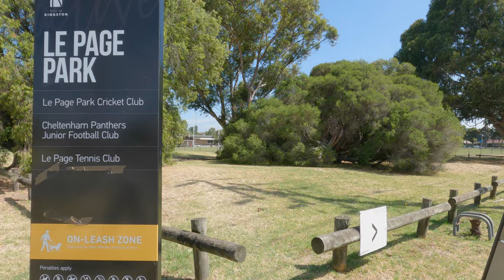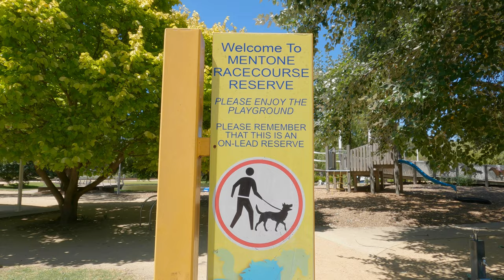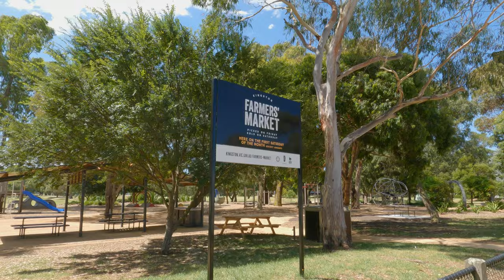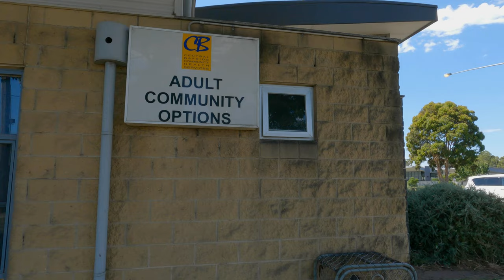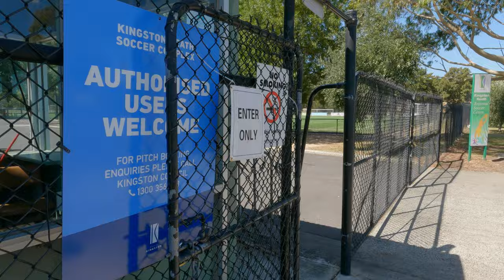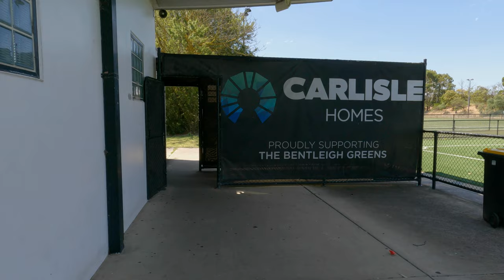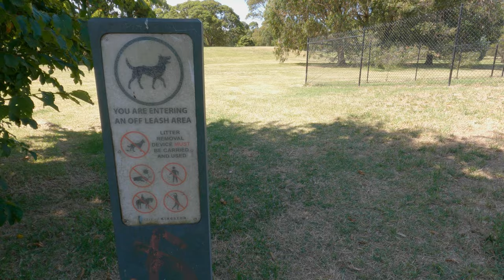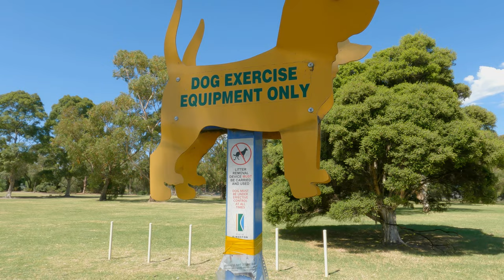Tour de parks. Some local open spaces. 10/2/2023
Scattered around in Melbourne suburbia we have several size of open spaces ranging from large regional parks of 50 acres plus to small "pocket parks" maybe the size of a couple of house blocks. In this video I have a wander through some of them. Some have sporting facilities, others may have bbq and seating, the smallest may only have a path and some play equipment. All provide relief from perpetual suburbia.

This selection is several kilometres across, so this video is assembled into sections. There was over 14 km of walking to shoot this video.

0:00 Le Page Park. A local sports ground next to a primary school.
6:58 Friendship Square Reserve. Connects across two streets.
10:54 Stanley Avenue Reserve. A small reserve that provides a pleasant view from inside the Cheltenham Library and senior citizens club. As a member of the then local village committee, I and others advocated to local Council to change the old gravel car park to a park, rather than a multi storey block of flats.
14:55 Booker Street Reserve Playground. A pocket park installed beside the railway line.
17:44 Mentone Racecourse Reserve. A larger local park with bbqs, play equipment and a small lake.
29:01 Kingston Heath Reserve. A larger park with sporting grounds, an RSL club and treed gardens.